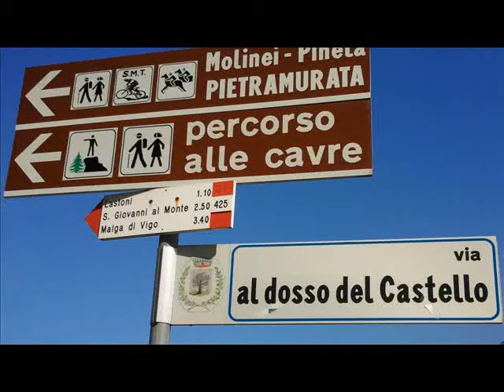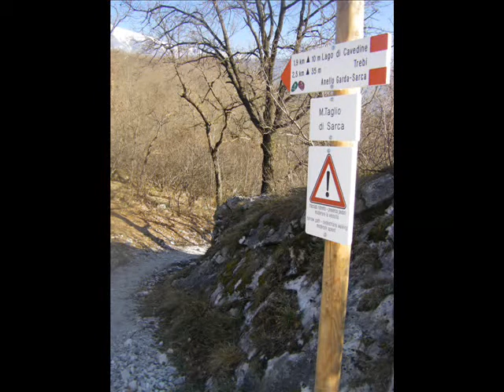Dome Pome Bio Topo - movie pics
39 K of magic Doom feelings